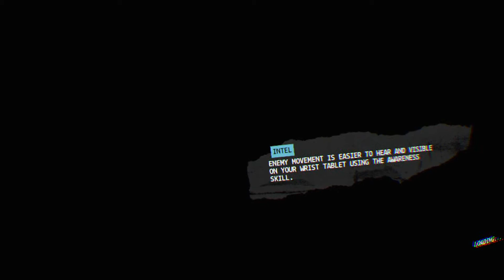Firewall zero hour vr ps4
Gameplay from firewall zero vr ps4